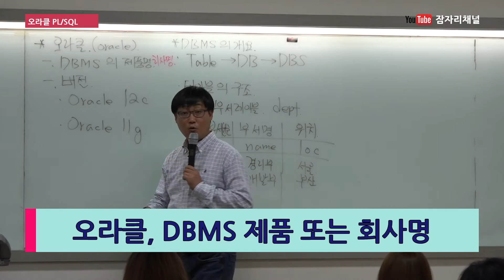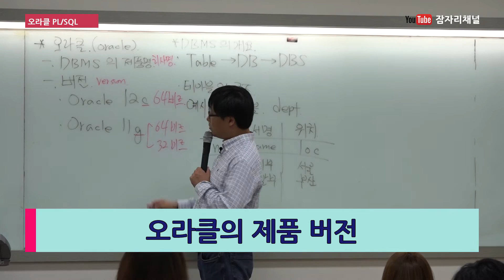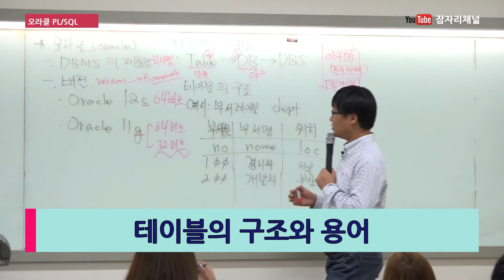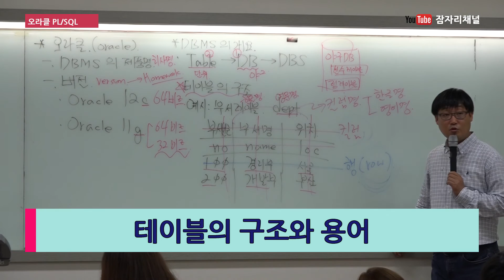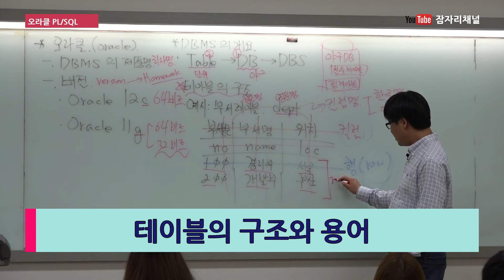DBMS, 오라클은 무엇인가 - 데이블의 구조와 용어 - 오라클 SQL & PL/SQL 강좌 jamjalee oracle tutorial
잠자리 오라클 SQL & PL/SQL 2016에 대한 강좌입니다. 데이터베이스의 개념, 오라클은 무엇인가? 데이블의 구조와 용어에 대해 설명합니다. 오라클 SQL & PL/SQL의 개요 - 데이터베이스 관리 시스템, 오라클 이해하기 ● 재생목록 바로가기

잠자리 더 위쳐 와일드 헌트 The Witcher 3 Wild Hunt tutorial